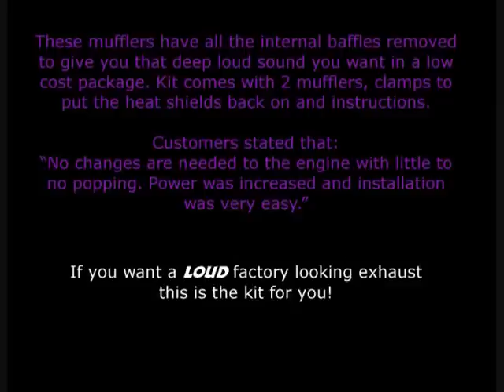Witchdoctors - Victory Cross Country Performance Muffler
These mufflers have all the internal baffles removed to give you that deep loud sound you want in a low cost package. Kit comes with 2 mufflers, clamps to put the heat shields back on and instructions. Customers stated that no changes are needed to the engine. Power was increased a bit and installation was very easy.

If you want a loud factory looking exhaust this is the kit for you!